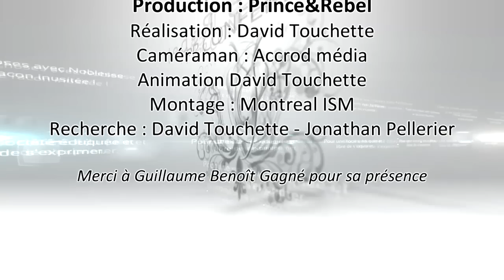Gala ADISQ 2012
J'ai demandé aux artistes quel est la motivation de leur persévérance.